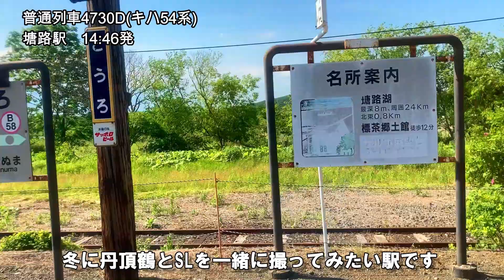釧路湿原【JR釧網本線】普通列車キハ54系で行く絶景車窓の鉄道旅!!釧路－標茶(北海道一周の旅2021夏)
鉄道の旅は函館からスタートし釧路そして網走へ!!北海道を一周してきます!!
0:00 オープニング
0:13 普通列車4730D(キハ54系)　釧路－東釧路
3:33 普通列車4730D(キハ54系) 釧路湿原－細岡
4:27 普通列車4730D(キハ54系) 細岡－塘路
5:21 普通列車4730D(キハ54系) 塘路－標茶